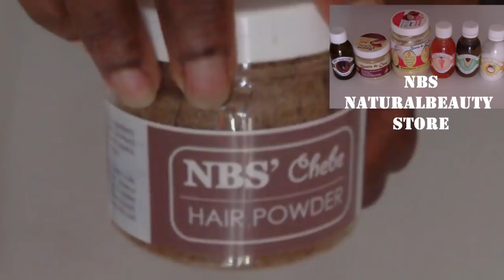LE SECRET DES LONGS CHEVEUX DU TCHAD: Méthode Chebe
Mon adresse mail si vous êtes intéressés par la poudre de Chébé : . ou au 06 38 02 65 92 (Pas de SMS SVP)! disponible pour la France, Dom Tom et Europe